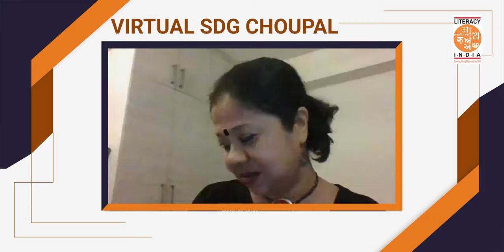Virtual SDG#4 Choupal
SDG Choupal is on SDG #4 that is on Quality Education. Literacy India`s  Partnership with CII`s India@75 and our contribution to the CII`s National Grid. SDG Choupal is a brainchild of Nagrik Foundation with the prime focus on Quality Education. The whole Web Event was moderated by Ms Sukanya Ghosh( Expert In Non-Profit Communications) with esteemed panellist Mr.Rajendra Tripathi(British Council), Mr.Vikhyat Singh (Dell technologies), Mr.Ajit Nema ( Deloitte), Mr.Amit Gupta(Oxford University Press) and Ms.Sonali Pahwa ( Pahwa Group).

The event ended with the Highlight of Mr.Kapil Dev launching the TOKO-APP created by Literacy India Students which value-added to the session of "Quality Education" Literacy India painstakingly uses Technology in most of its Education Projects, therefore fitted well in the overall discussion on SDG#4.

“Dainik Bhaskar”  along with Literacy India to co-curate the 'SDG e-Chaupal'